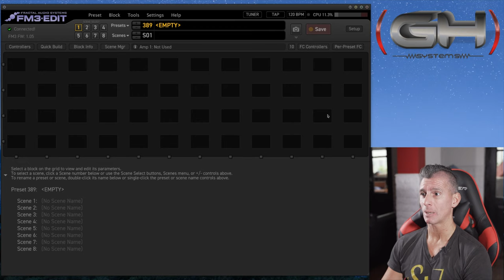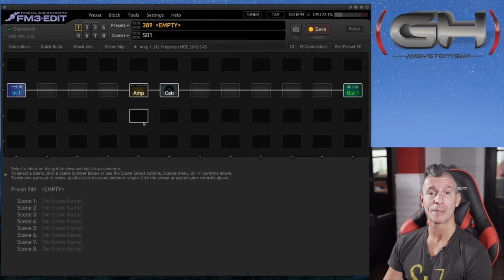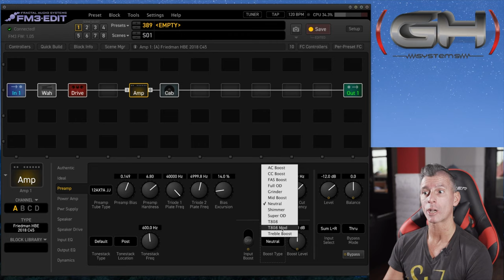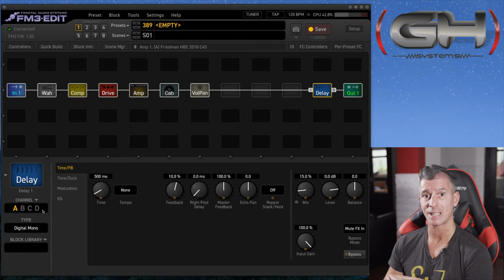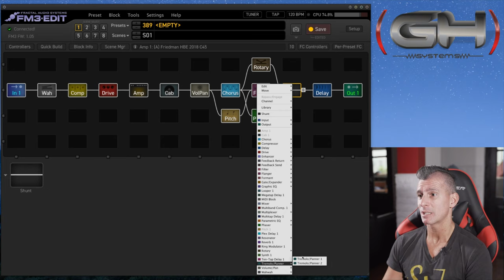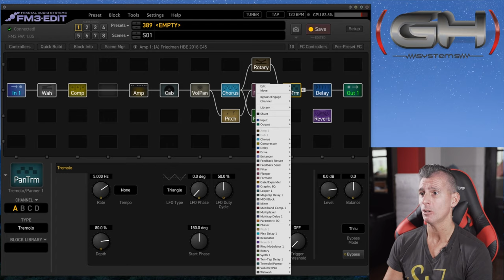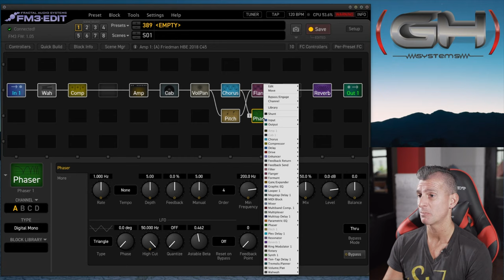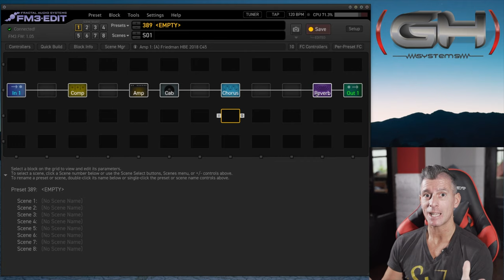Fractal Audio Systems FM3 - ¿Cuánto soporta el CPU?